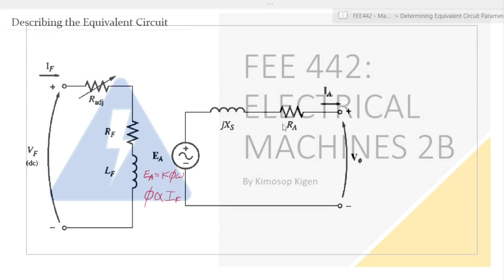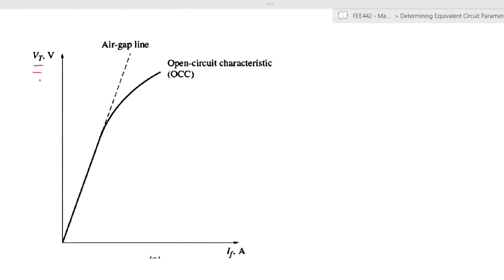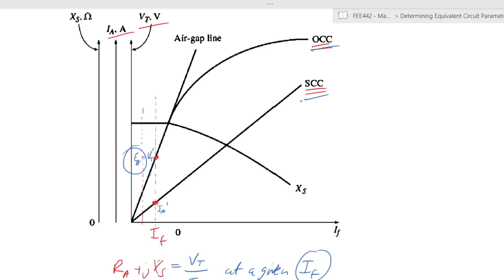FEE 442:Lecture 2[1 of 2]-Determining Equivalent Circuit Parameters(26/03/21)Electrical Machines IIB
Lecture in Electrical Machines II B (FEE 442) by Lecturer Mr. Christopher Kimosop Kigen for the academic year 2020/2021 held on google meet on 26/03/2021

SCOPE:
Determining Equivalent Circuit Parameters